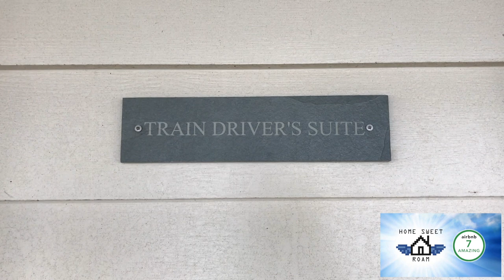2017 12 Australia South Australia Beachport Railway Cottage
7 / 10 - AMAZING

Invite HOME SWEET ROAM to professionally feature your venue today.

Home Sweet Roam is an international travel vlog that provides subscribers with a clear, video, visual representation of accomodation from around the world.
All booked and paid accomodation is done so at the expense of HOME SWEET ROAM, providing an unbiased account so you get more bang for your buck.
HSR Team.